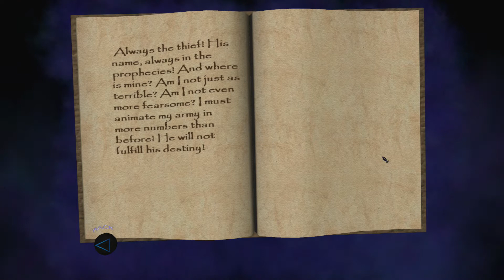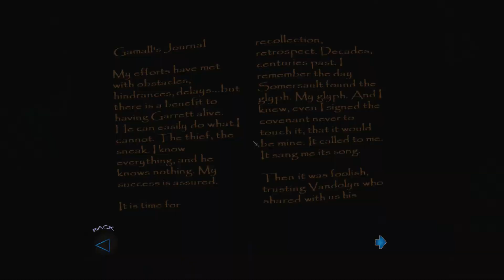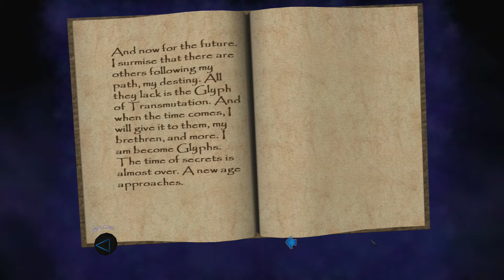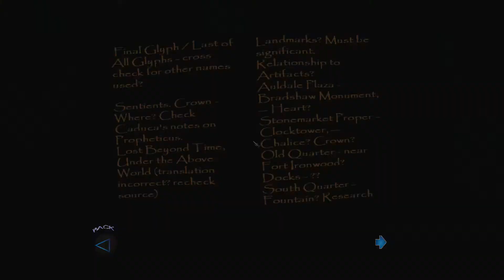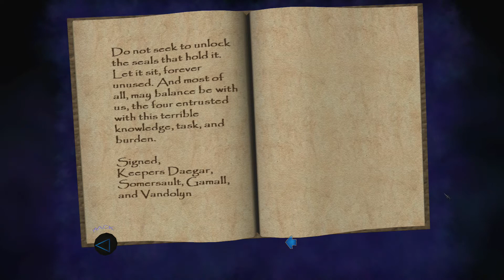Let's Play Thief DS - Part 45 - Floating to Safety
The third in a amazing series of games. Thief Deadly Shadows is the black sheep of the family the recipient of much hate and ire. Are these feelings deserved or is Thief DS a diamond in the rough. Well the answer is: yes, no, and kinda. Lets play through and find out for ourselves. Bugs be damned.